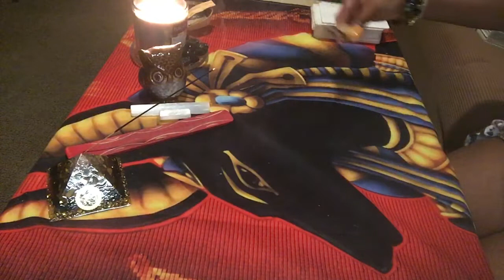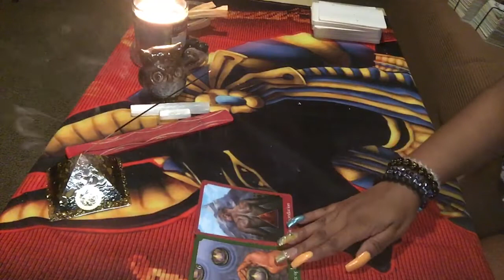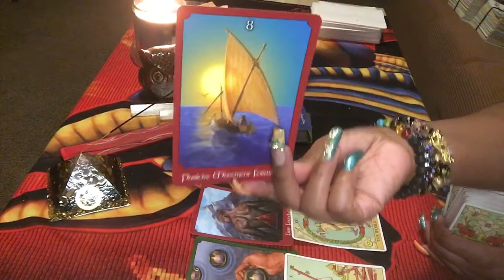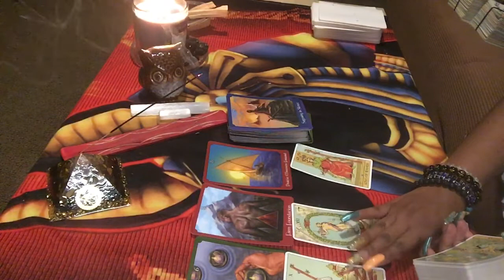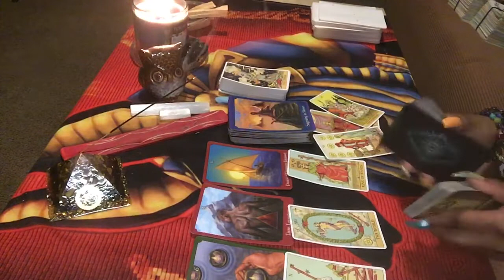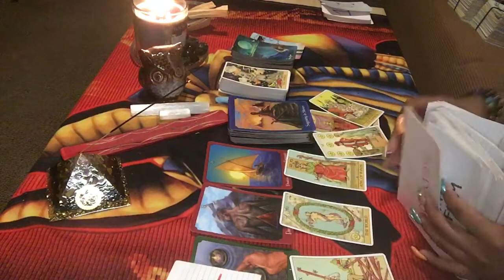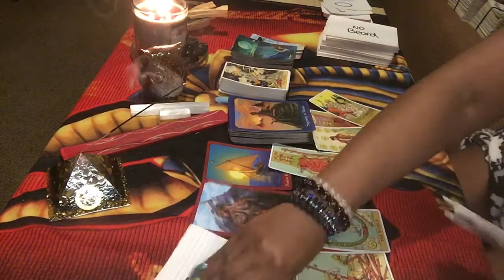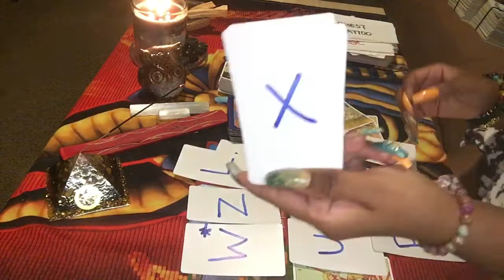‼️ ARIES ♈️ …WHAT’S GOIN ON HERE 👀‼️